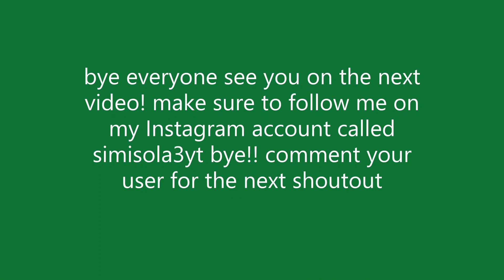~hatching eggs to see if we can get legendaries~ ft fairyllq